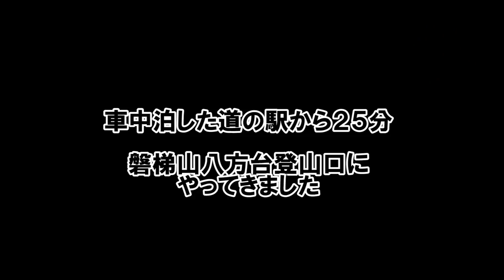【磐梯山2018】 残雪登山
2018年05月13日

念願の磐梯山に登ってきました
車中泊で「道の駅ばんだい」に前泊
06：09　八方台登山口出発
06：40　中の湯あと
08：10　弘法清水小屋立ち寄り
08：50　磐梯山　山頂
09：06　下山開始
11：06　登山口に戻る

最高でした　もっと早く登っておけばよかった・・
岡部小屋って頂上直下にもありましたがやってるのかな？